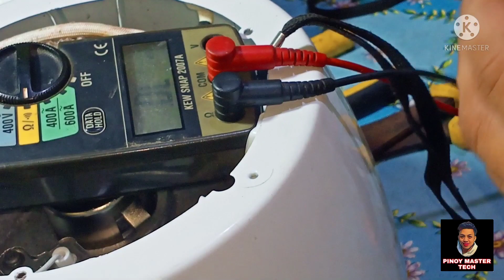RICE COOKER REPAIR / STEP BY STEP / WALANG POWER O ILAW/ HOW TO REPAIR RICE COOKER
BASIC TIPS FOR RICE COOKER REPAIR

▶️ MGA BAGAY NA UNA MONG KAILANGAN

1) TESTER, UPANG  MADALI MONG MALAMAN ANG SIRA.
2) THERMAL FUSE, DAPAT PAREHAS LANG NG SPECS ANG PAMPALIT.
3) INSULATION MATERIAL, PARA MAPANATILING LIGTAS ANG GAGAMIT.
4) CLEANING. PARA MAGANDANG TINGNAN AT PARA SATISFIED SI CLIENT KUNG PINAGAWA LANG.

▶️ MULTI SKILLED TECHNICIAN / INDUSTRIAL ELECTRICIAN👍😍📸